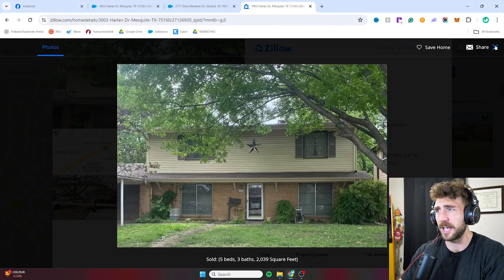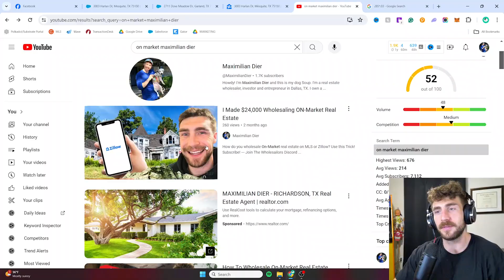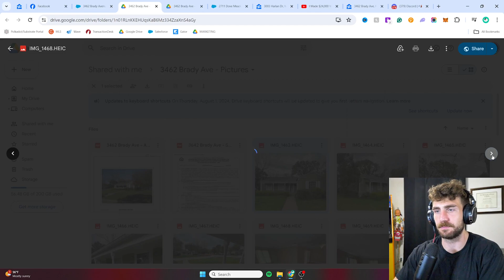How I Make 2X More Money Wholesaling Real Estate | The Double-Dip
Go get your license!

🏴‍☠️ Join my free real estate discord server and become a Wholesailor. Make $100,000+ wholesaling and build a $1,000,000+ portfolio through creative finance investing. Grab ye pirate hat 'n board the Wholesailor ship

Please note that the content provided on this channel is for educational and entertainment purposes only.

Please note that although I am a licensed realtor, I am not your real estate agent.

I am not a financial advisor, and the information we provide should not be construed as financial advice. I strongly recommend that you seek the guidance of a professional financial advisor before making any investment decisions.

I make no guarantees or warranties about the accuracy, completeness, or reliability of the information provided on this channel. The viewer assumes full responsibility for any investment decisions made based on the information presented here.

♭ Music
Drew Dole - The Feeling of Now